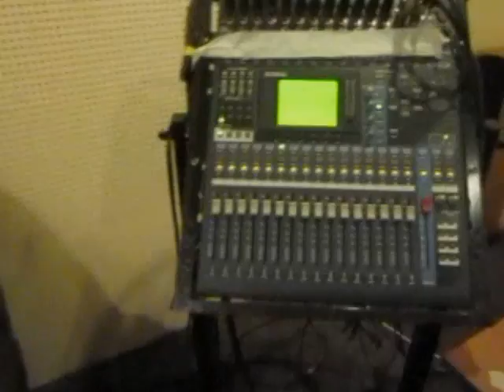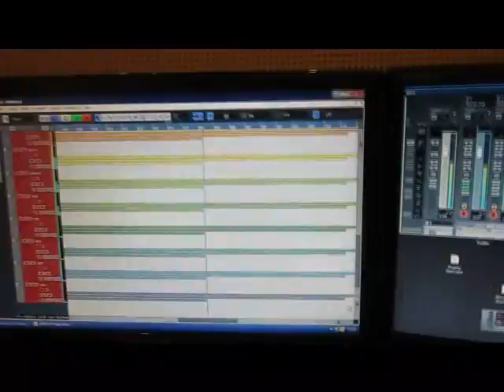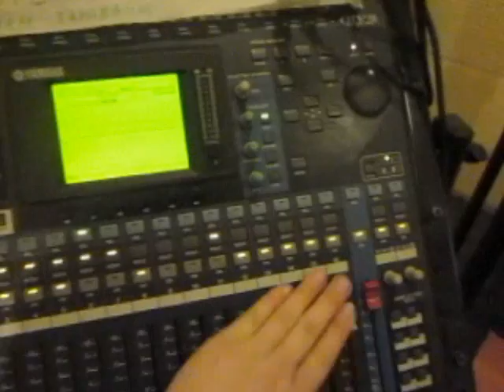Revontulet - Rainheart (Light Version) - Studio Sessions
Hi! Here is our first video from Play Studio (Moscow) where we recorded some stuff for our album. We filmed it on webcam and simple hand-held camera, so quality is not very good, sorry. But we hope you'll have fun!)
You can download our latest single with couple of bonus-track

0:30 - Rainheart